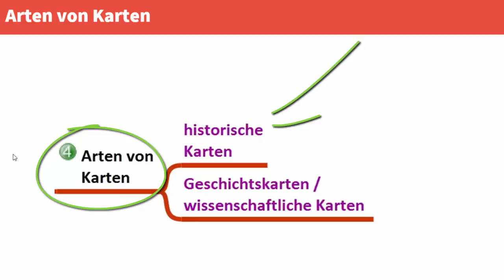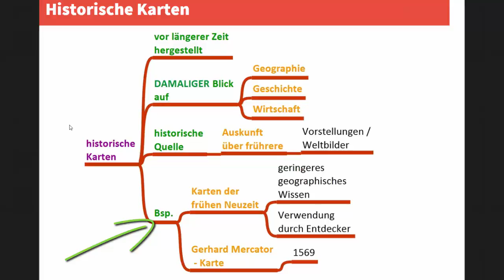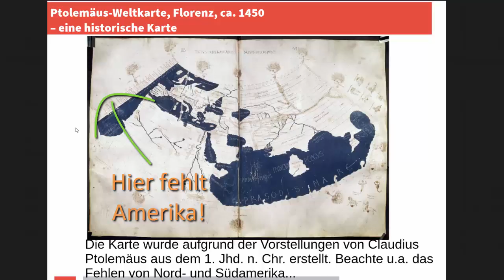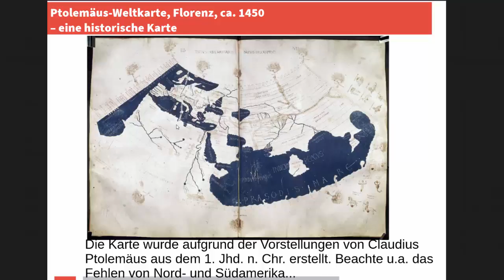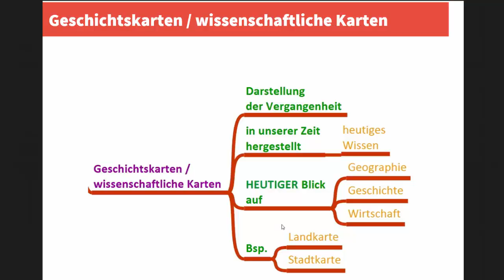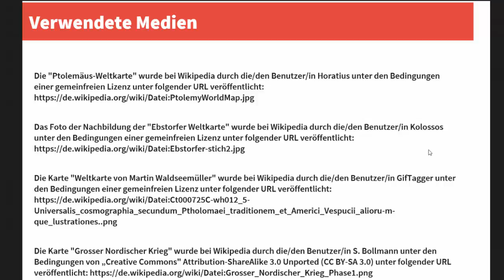4(7) Arten von Karten im Geschichtsunterricht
Dieses Video ist das 4. von 7 Videos zum Einsatz von Karten im Geschichtsunterricht.
Weitere Materialien findest du zum zum hier behandelten Thema findest du